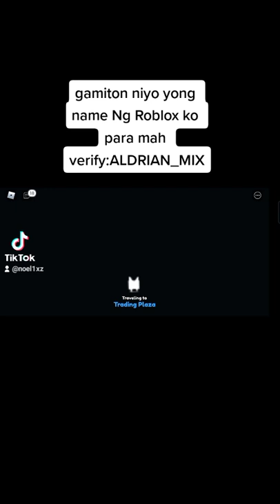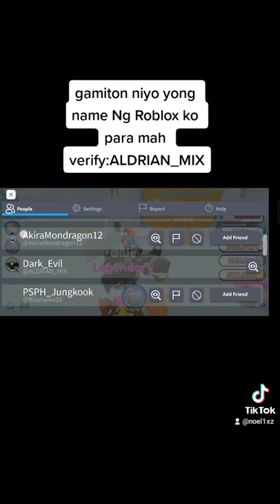[Pet Simulator x 2022 Update]